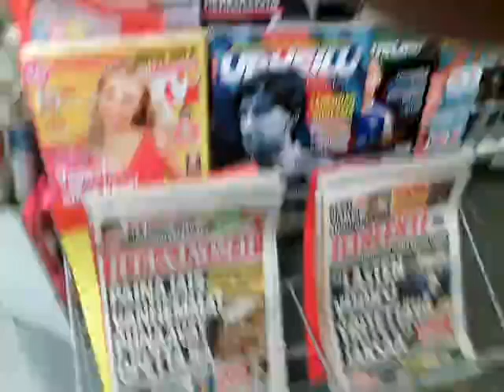Pins-etuja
Vuorossa jäätelö